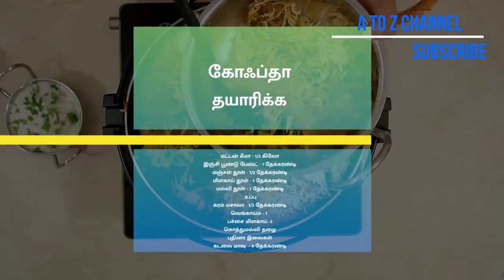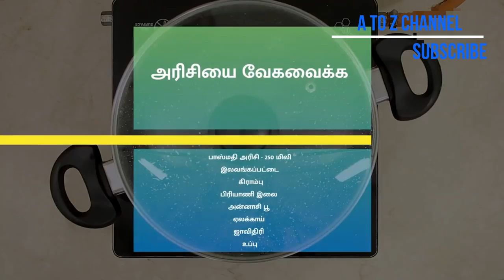மட்டன் கோஃப்தா பிரியாணி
தேவையான பொருட்கள்

கோஃப்தா உருண்டைகள் தயாரிக்க

மட்டன் கீமா - 1/2 கிலோ
இஞ்சி பூண்டு பேஸ்ட் - 1 தேக்கரண்டி
மல்லி தூள் - 1 தேக்கரண்டி
உப்பு
கரம் மசாலா - 1/2 தேக்கரண்டி
வெங்காயம் - 1
பச்சை மிளகாய் -2
கொத்துமல்லி தழை
புதினா இலைகள்
கடலை மாவு  - 4 தேக்கரண்டி

அரிசியை வேகவைக்க

பாஸ்மதி அரிசி - 250 மிலி
இலவங்கப்பட்டை
கிராம்பு
பிரியாணி இலை அன்னாசி பூ
ஏலக்காய்
ஜாவிதிரி
உப்பு

மட்டன் கோஃப்தா பிரியாணி தயாரிக்க

இலவங்கப்பட்டை, கிராம்பு, ஏலக்காய்  & பிரியாணி இலை
வெங்காயம் - 3
பச்சை மிளகாய் - 2
தக்காளி - 3
உப்பு
மஞ்சள் தூள் - 1/4 தேக்கரண்டி
காஷ்மீரி சில்லி பவுடர் - 2 தேக்கரண்டி
புதினா இலைகள்
கொத்துமல்லி தழை
தயிர் - 1 கப்
குங்குமப்பூ பால்